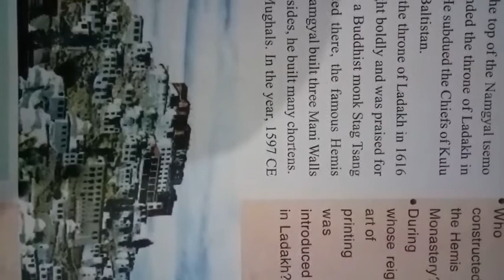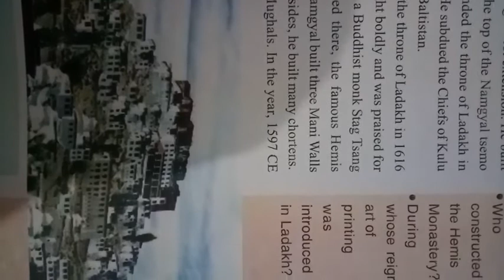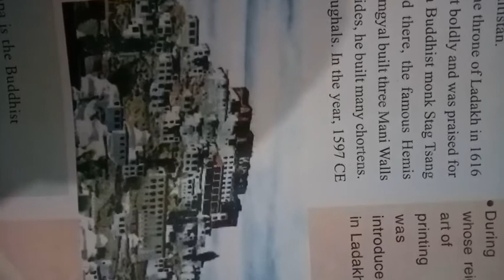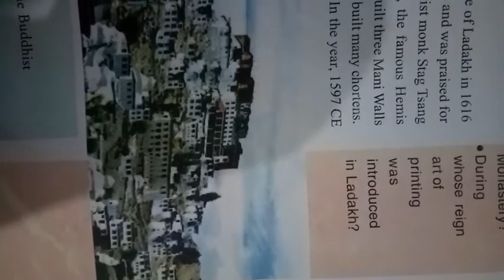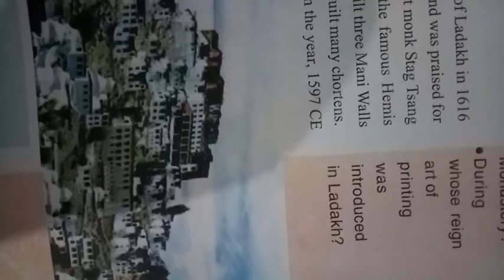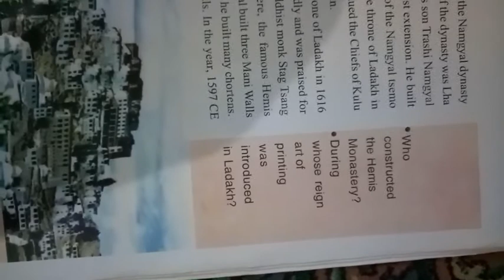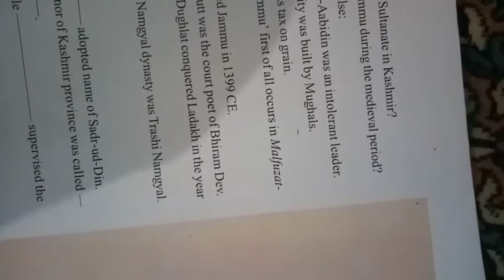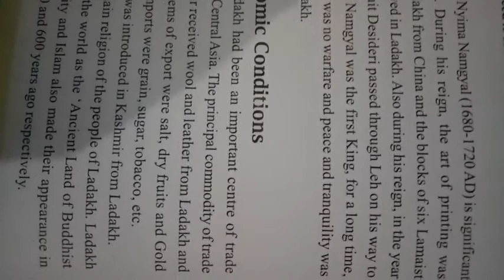Namgyal Dynasty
Social Science 7th Class
Ab. Hamid Bhat